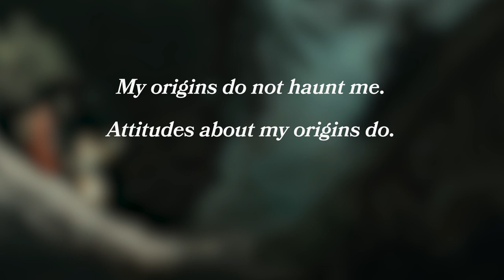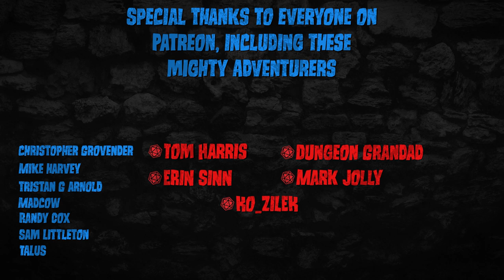Orphaned Devils - FORLARREN - Dungeons & Dragons [D&D] - Monster of the Week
This week, we take a look at the forlarren, a tragic race of half-fey half -fiendish creatures. They are extremely rare and can be extremely dangerous.